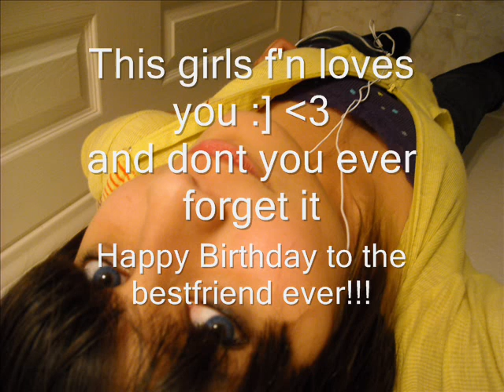Happy Birthday tom!!!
happy birthday tom!!! and our song is now officaly my life would suck with out you by kelly clarkson :]